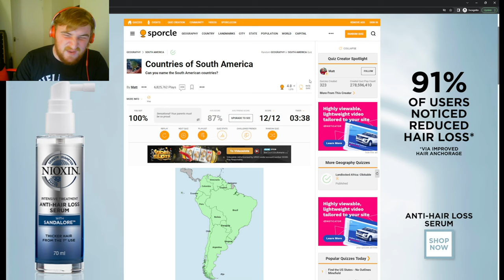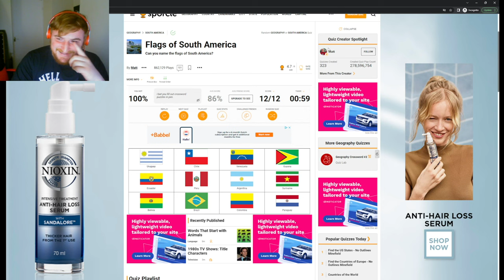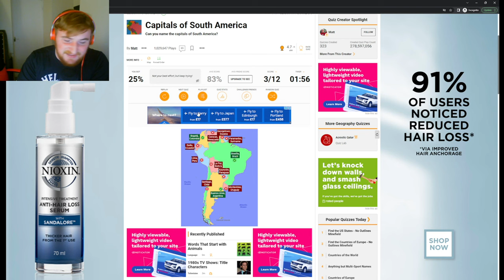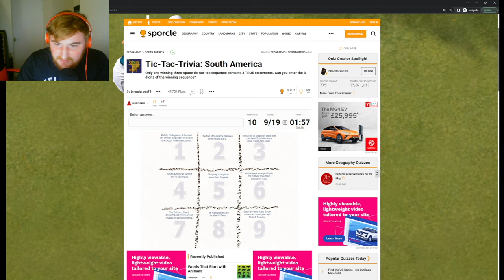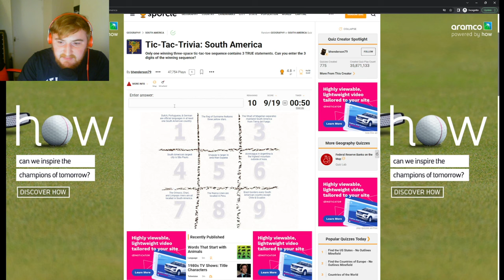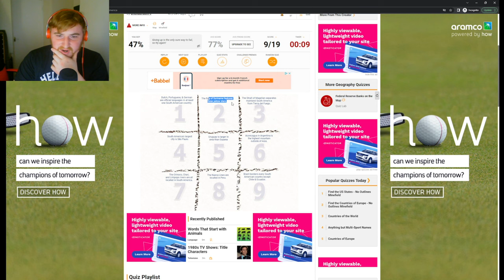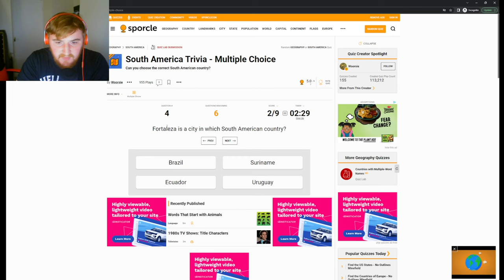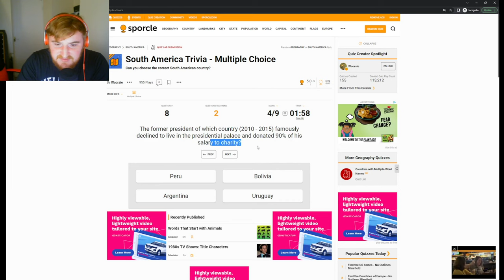Naming ALL The Countries and Flags of South America - Country and Flag Challenge - Sporcle Quiz #4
In this video, we finally run the gauntlet and put all my geographical knowledge out there. Today we have a Sporcle Quiz on the countries of South America, can I name them all? You'll have to find out. Then we go to the flags and try unsuccessfully to name them all.

00:00 Intro
0:30 The Countries of South America
2:50 The Flags of South America
5:15 The Capitals of South America
08:00 Trivia Quizzes
13:00 Subscribe, Like and Comment!

This quiz is naming the countries of africa, countries of africa quiz, where me a british person tries to name them and identify all the flags.

Sporcle is a trivia website and pub quiz business. On January 30, 2007, Sporcle was launched as an online trivia website which allows users to play quizzes on a range of subjects using the web or a mobile device. Sporcle began offering live pub quizzes in 2018 and has since expanded to host over 450 weekly game nights.

The Sporcle website was started in response to website founder Matt Ramme's desire to learn trivia and his accompanying frustration that there was no existing website suitable for his needs. Users can play and make quizzes on this trivia quiz website, which hosts over one million user-made quizzes that have been played over 4 billion times. According to Ramme, the name of the company is inspired by the words sports and oracle.

The company's headquarters are located in Seattle and the Detroit metro area.